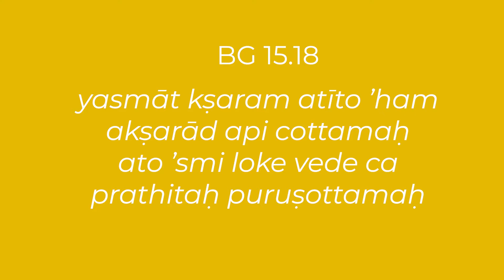PURUSHOTTAMA CHALLENGE SLOKA 18 | Yadukula | Brajwasi Dasa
Please read the purport and let us know your realisations in the comments.